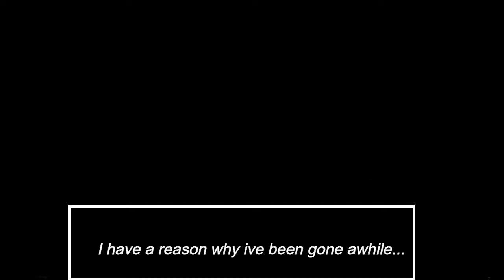Mysterious Re-Appearance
After a long time of me disappearing (And playing DDLC) i have came back so you guys wouldn't be bored
This channel is not intended for children... No really keep your children out (just kidding, maybe)
Get A Shoutout ► Just Sub, And you might win :D
Music I Use ► YOUTUBE!